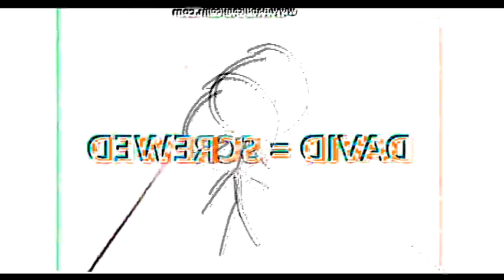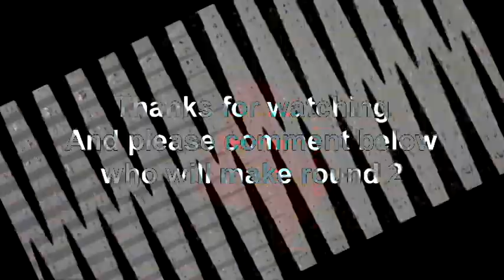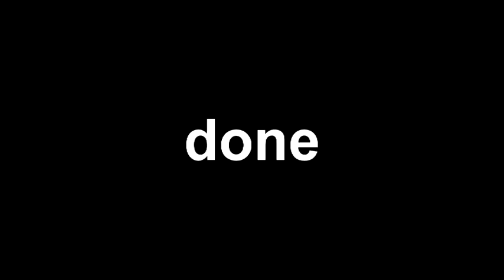Veg Replace Tennis The Evil Leafy escape Season 1 Rounds